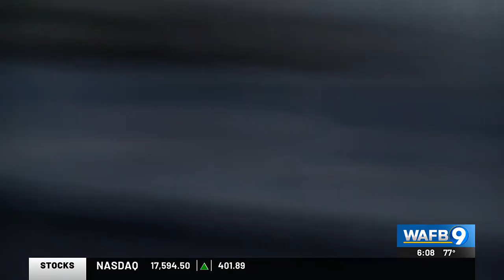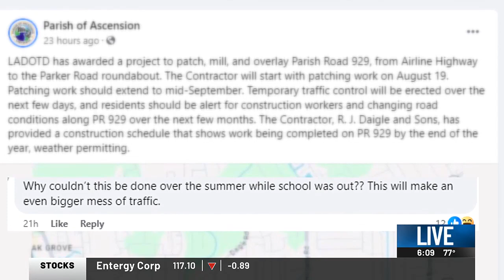Drivers worried about road work starting in front of Prairieville High School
Back-to-school traffic around the new Prairieville High School just got more complicated thanks to a new construction project on the same road.